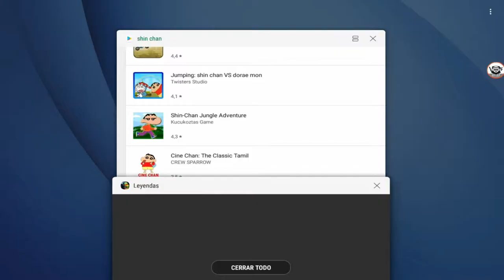Las Tortugas Ninja Mutantes Leyenda,Historia 5 Completa, Juegos para Niños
Mis Gameplays Las Tortugas Ninja Mutantes Leyenda